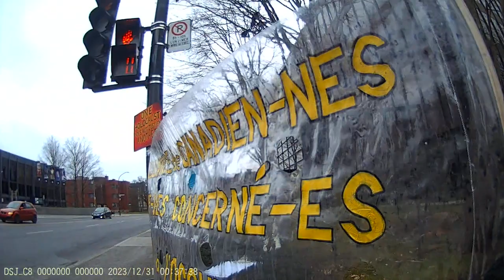Jewish Bundist Vigil at JCC of Montréal 24-12-2023 Part - 4